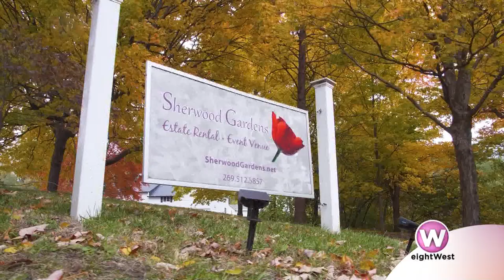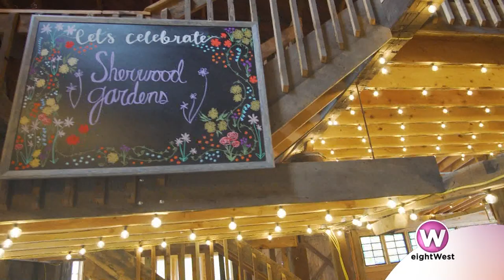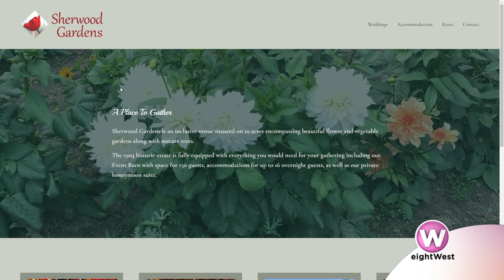Have your dream wedding at Sherwood Gardens